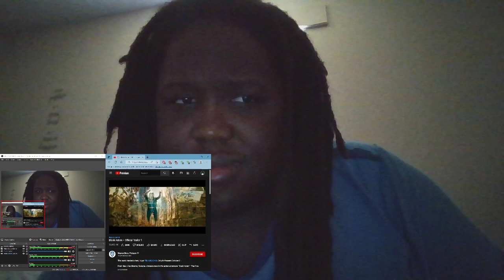Black Adam Official Trailer Reaction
Thanks,